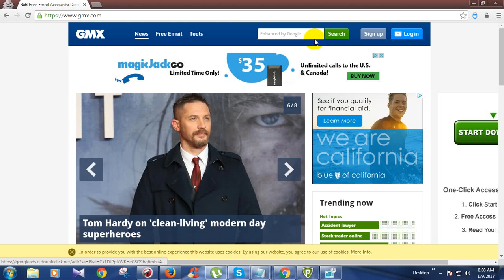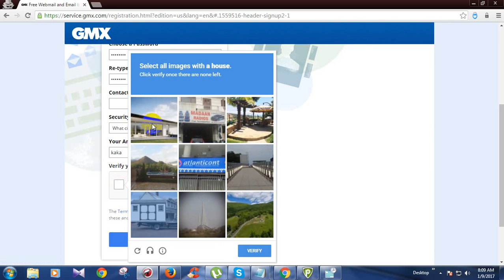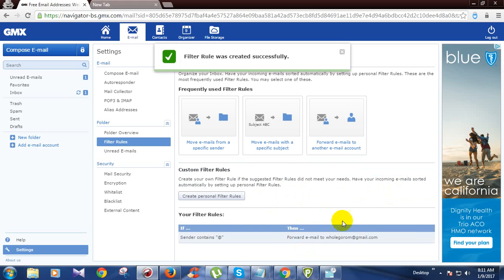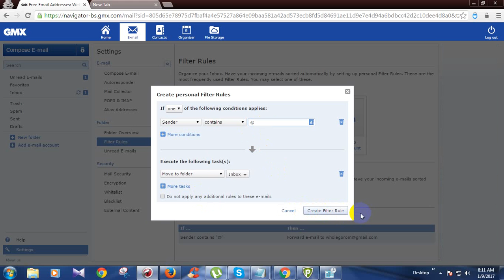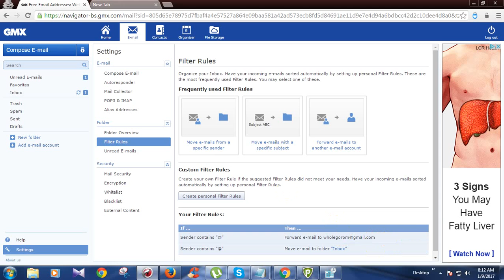How To Create and Forword GMX Mail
Dear Viewers, today I am going to present a very important thing which changes your life totally. Please don’t stop until completing this video because here I have presented the topic very sequentially & easy understandable way. So, if you stop in the middle of this video, you miss the whole scenario/picture due to sequential break. I assure you that you love this video. So, don’t forget to watch. I am working for you since last 5 years. Before presenting anything in front of you, I collect essential data from different sources. After that I compare all data in my research center where my researchers do hard work day after day. When I get final report from my team, I check myself to avoid mistake so that nothing is going to be wrong in front of you. Even when I think this is not presentable, then, I reject this report and ask my team to prepare again by following my guideline. Our hard work will get success only if you love our informative & enjoyable videos, otherwise, there is no meaning of our integrated work. If you like this video, we will be encouraged to do more better and better work. So, no more talk today. Just start watching .